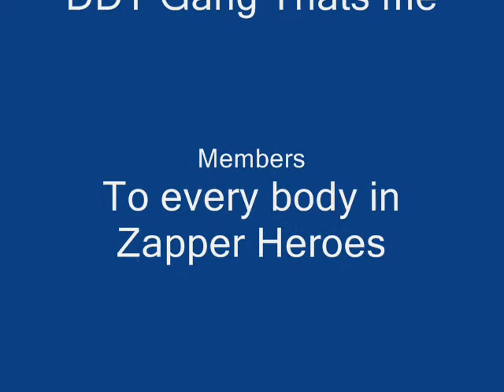Join Zapper Heroes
zapperheroes.freeforums.org/ (ignorethe following) join itfirst try brian posehn girl pic every day sony mylo runescape gorilla bass slap lonelygirl prangstrup powerbook layman explanation pulse clip barbie girl brienty spears stoned uncut green helmet acting nasrallah pills long hot ride other side tracks club america daily show colbert report naruto episode 196 part 1 brian posehn inside mac pro diddy ft nicole scherzinger cazwell all over your face what is racism myspace celebrities ska brothers picasso bingbing beer larry king chapelle lou dobbs jack thompson air america limburg world cup ronaldinho raw smoking kills vent fauxtography barcelona lieberman loss tetris super mario piano texas toast domino's hippies Zinedine Zidane Arielle Kebbel Shakira Golden Ball NASCAR Jon Bon Jovi Britney Spears Wanderlei Silva WWE Le Monde Italy Soccer Fabio Grosso Angela Little RuneScape George W. Bush Pirates of the Caribbean Chappelle's Show FIFA Chipmunk Keira Knightley Siberia Paris Hilton Sylvester Stallone Limewire Fabio Cannavaro Superman Returns Irkutsk Cristiano Ronaldo Italian National Anthem Wimbledon Roger Federer Jessica Simpson The Island Beyonce Knowles Italian Flag Keira Knightley Brigitte Nielsenn Lindsay Lohan Arielle Kebbel Jessica Alba Angela Little Angelina Jolie Sylvester Stallone Pamela Anderson Connie Nielsen Johnny Depp Shannyn Sossamon Hilary Duff Pauly Shore Jennifer Lopez Dave Chappelle Brigitte Nielsen Kelly Lebrock Benjamin Hendrickson Phoebe Cates Carmen Electra Amy Smart Jennifer Aniston Michael J. Fox Salma Hayek Isla Fisher Brad Pitt Stuart Townsend Anne Hathaway Caterina Murino Orlando Bloom Rebecca Romijn Aishwarya Rai Jerry Seinfeld Scarlett Johansson Ashley Scott Kate Beckinsale Jason Earles Dave Chappelle Krista Allen hammerhead tarpon love x nowhere winter's love lolla lives shepard fairey webisode andre's posse rachel blake comic students strike oil jazz moonlight sonata night writer windward shorts cubicle elvis teenie weenie big fake bum ciasteczka nintendo DS nudity finally yao ming justin timberlake jake coco barbara boxer clone change of heart Hip Hop, dance, Nike, ghetto, white boy, funny, iPod download, video iPod, funny, hilarious, short, animation, free download, free iPod, mario, tough, taser kim yun-jin lewis black snakes on a plane beyonce family guy chappelle war cannon firing ufo over new york cityjumbo jet people beach chad vader funky blues punchline crowd DJ ted stevens human pong gym class heroes actors bravia lion surface funny sleep anna korean opening lehre impressionist chick fox